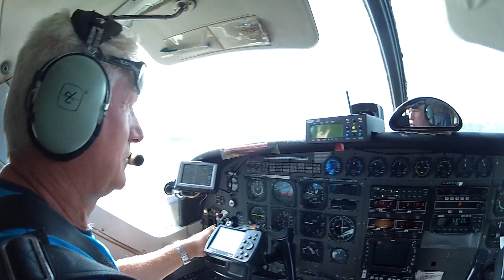BARBE CHRISTIAN saut tandem à VICHY avec l'ANEG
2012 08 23 PARACHUTISME ANEG CHUTE LIBRE
découverte des sensations avec un saut tandem à VICHY avec l'ANEG
en chute libre